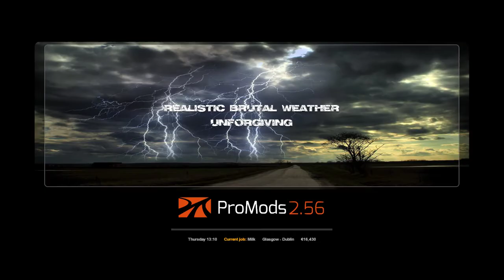ETS2 Trip from Glasgow to Dublin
Silent journey delivering cargo.

Mods Used

50K addons - 50Keda
Company Addons - Schumi
fh16_2012_classic - Pendragon
Pro Mods
Railway Cargo Pack - Jazzycat
Realistic Brutal Weather Unforging - Kass
Trailers and Cargo pack - Jazzycat
Tuned Truck Traffic Pack - Trafficmaniac
McBurney Combo - Mohegan13
Dynamic Suspension & Realistic Steering with Keyboard - Tiger
Realistic Rain v4.0.1 - DarkCaptain
Sisl mega pack - SISL